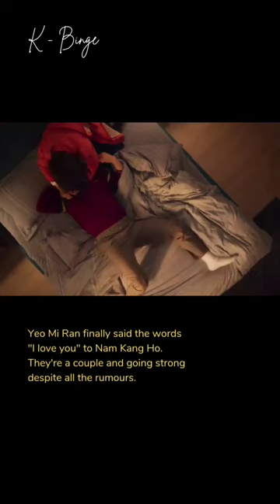Enemies turned into lovers 😁😍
Title: Love to Hate You
Cast: Yoo Teo, Kim Ok-Vin, Kim Ji-Hoon
Director: Kim Jeong-Kwon
Writer: Choi Soo-Young
Type: Drama
Network: Netflix
A story about an attorney who hate loosing to men and an actor who has trust issues with women... they met and accidentally have to date each other. Will they fall for each other?